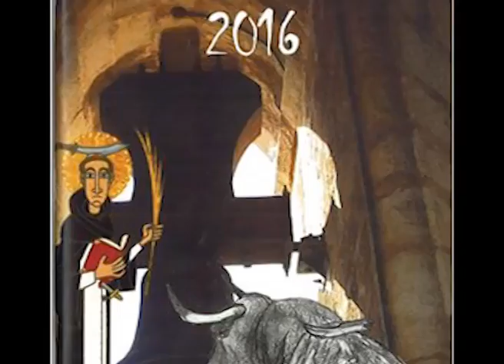Festa de Sant Pere en Alcalà de Xivert 2016